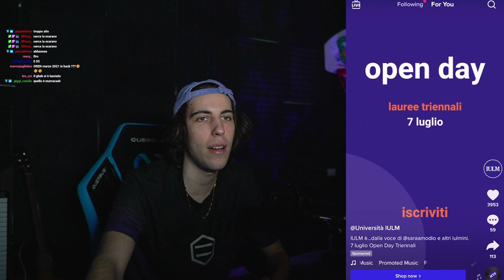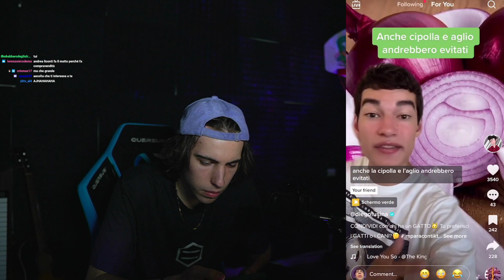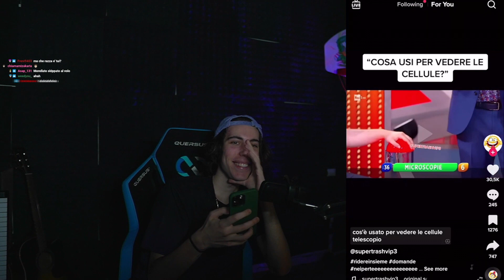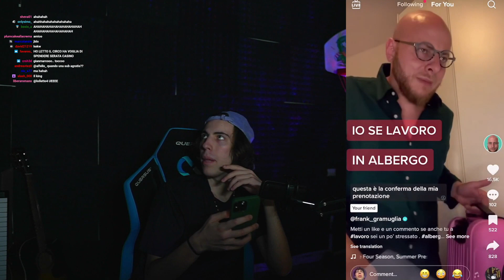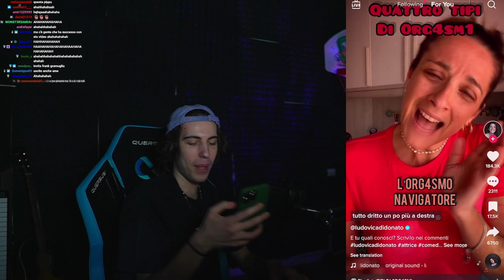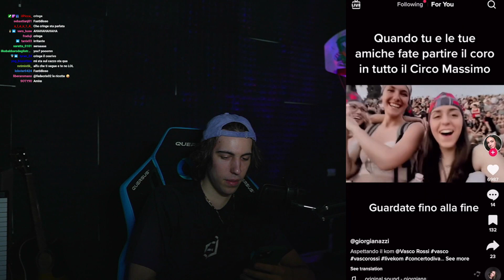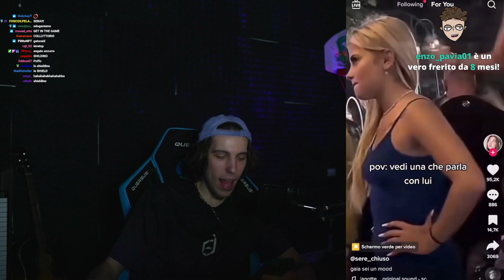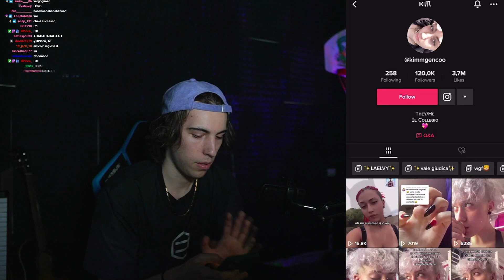GrenBaud REAGISCE ai suoi PER TE su TikTok !